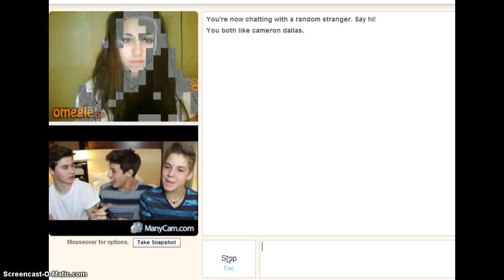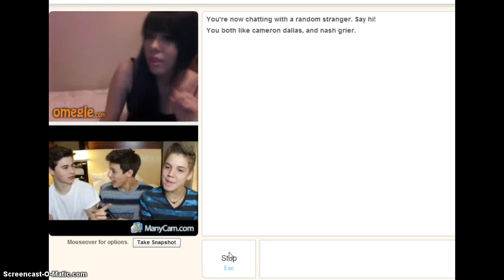Nash Grier And Cameron Dallas Omegle Prank! *FAIL*